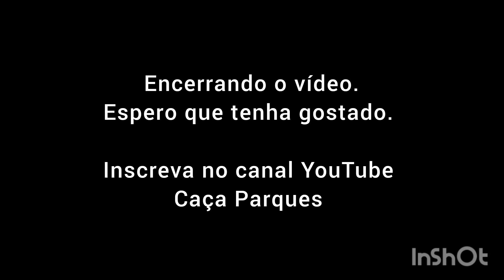BH-MG- Parque Longitudinal da Av. José Candido da Silveira.